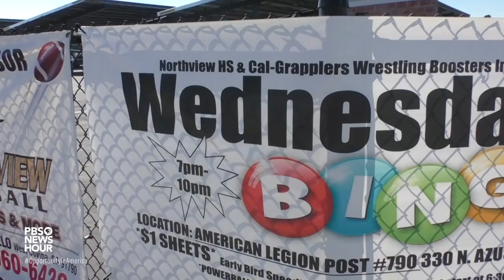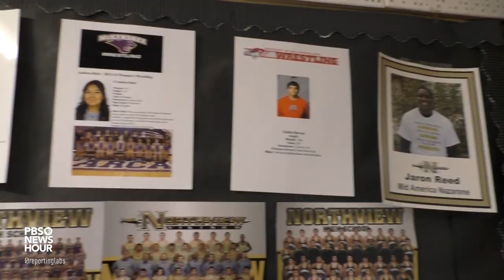How high school female wrestling programs create opportunity pipelines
Student reporters at Northview High School explore how the girls wrestling program at their school provides pathways for female athletes to attend and succeed in college.

Produced by Tresa Moody, Diana Rincon, Joshua Logan and Eduardo Solorzano at Northview High School in California. Instruction provided by SRL Connected Educator Amy Woods. Mentorship provided by SRL associate producer Kristy Choi. Station support provided by PBS SoCal.